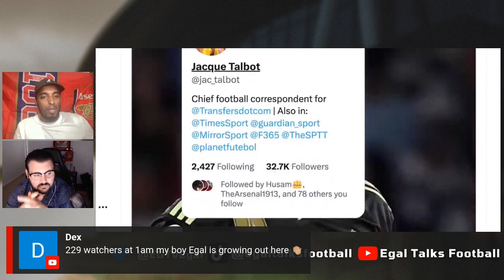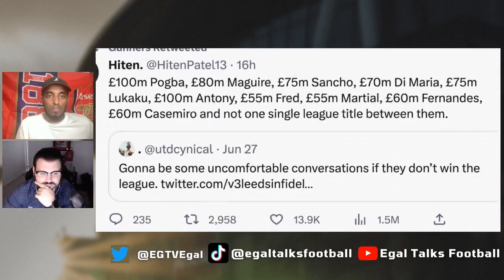Tchouameni to Arsenal?! 🔴 Arsenal News Today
🚨 Arsenal will test the waters for Real Madrid midfielder Aurelien Tchouameni if they fail to sign either Moises Caicedo or Romeo Lavia. Arsenal are long-time admirers of the player, however, club president Florentino Perez sees him as the next Casemiro & will certainly not accept anything less than the €100m they paid AS Monaco last summer. @jac_talbot @Transfersdotcom